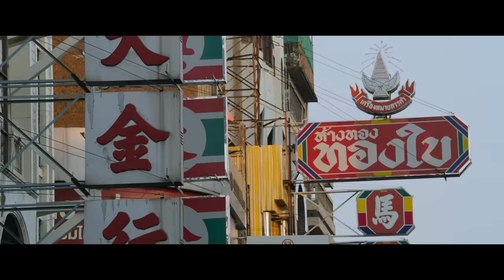YAATRIS|OFFICIAL TRAILER|Raghubir Yadav|Seema Pahwa|Jamie Lever|Anuraag Malhan|Chahatt Khanna|24 NOV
Presenting the Official Trailer of Yaatris -

Benaras se Bangkok tak Sharma family ki iss anokhi journey mein aapka swagat hai.

The Sharma’s from Mathura are your next door, dysfunctional middle-class family who take on a journey of a lifetime as they navigate love, laughter, and life lessons in a heart warming tale of togetherness.

Yaatris in Cinemas 24th November

Akion Entertainment Pvt Ltd and Platoon distribution presents -

Directed by - Harish Vyas

Written by - Aryan Saha

DOP - Farukh Mistry

Editor - Vikas Arora, gaurangi Vyas

Lyricists - Pradeep Sharma khusro, Saurabh kalsi, Shelle

Music composer- Saurabh Kalsi, Rohit Sharma

Production designer - Ritesh Jadhav

Action director : Raju Das

Costume designer- Akansha Jain, Sweety & Bawa, Aman Trivedi

Sound mix studio- D & B studio

Sound designer : Sona Balam

DI & VFX - Prasad lab

Line Production - Sandeep Bharadwaj, Stewpot

Executive Producer - Suryansh Bhojwani, Prashant Pradhan

Casting- Mamta Malik

AD’s - Disha Pundir, Gourav Sharma, Zerin Akhtar